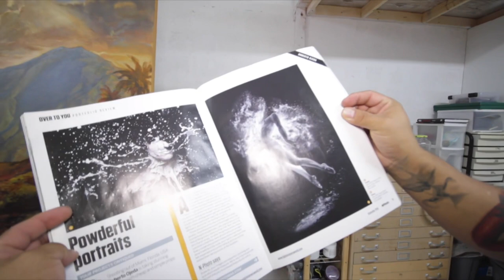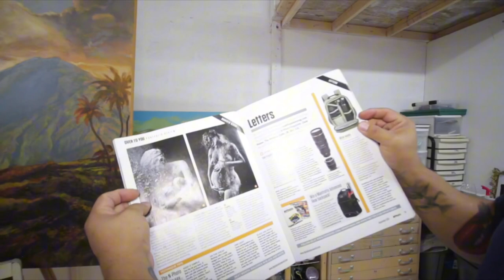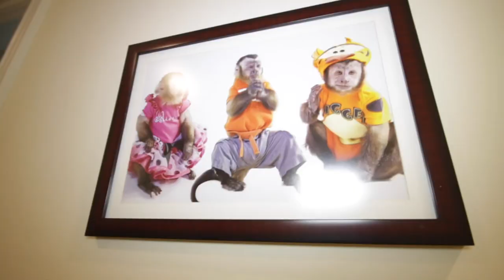Fotografiando desnudos en iglesias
Roberto Ojeda es un fotógrafo como muy pocos en Miami y nosotros lo visitamos en su estudio.